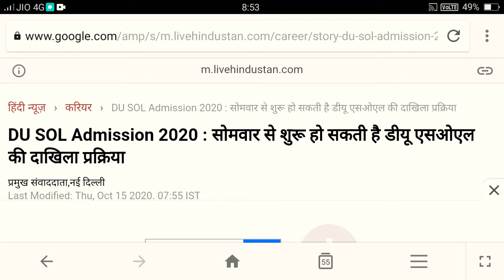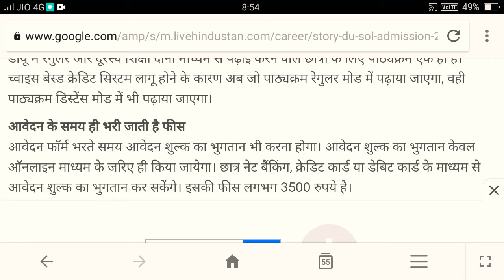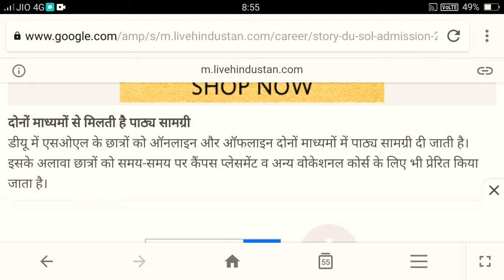DU SOL admissions 2020 || Dates of Sol admissions 2020 || Delhi university SOL admission schedule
IN This video i will tell you about DU SOL  admissions 2020 || Dates of Sol admissions 2020 || Delhi university SOL admission schedule ||